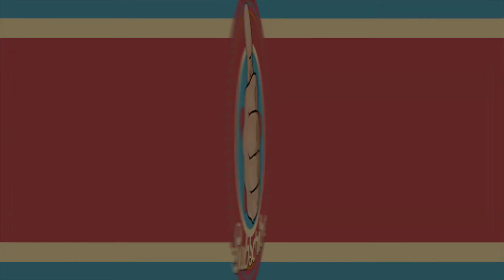Biggest Ravine Ever? - Space Program #20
■ Earn Money by playing Apps?
Tell us what you thought about the new editing! We've decided to add a 'Night Vision' Feature so that you can see... Even when we can't!
good ideas or Tell us your favourite Pizza topping, We'd love to
know!

Brad & Rees

Want to be social? (Of Course You Do)